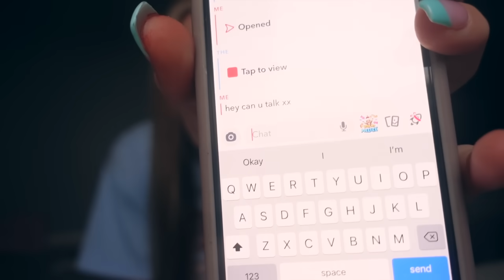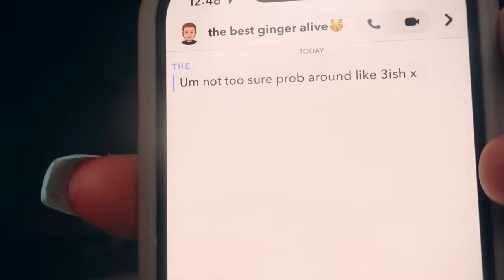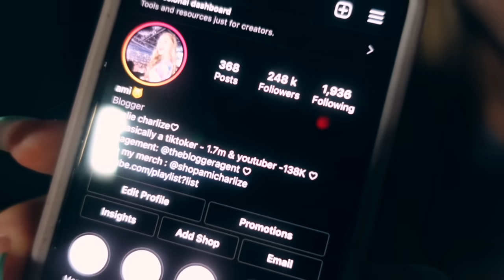breaking up with my boyf for his BESTFRIEND! *prank*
Welcome to/back to my channel!!

it's vlogmassss!!!

ameliecharlize

Love Amelie Charlize ♡